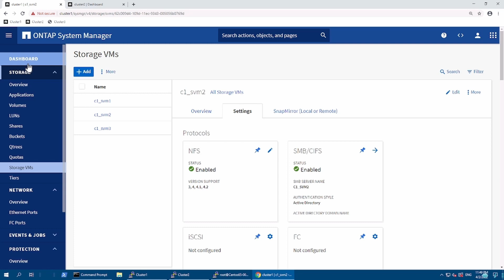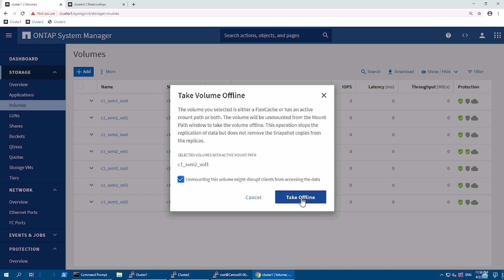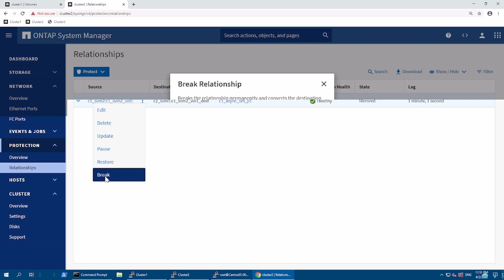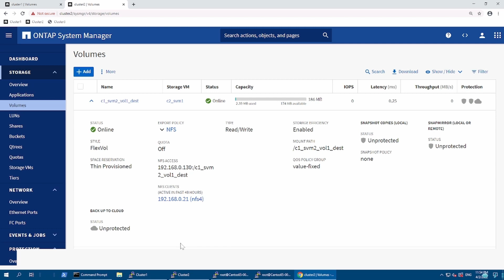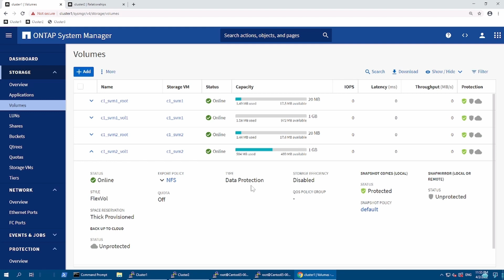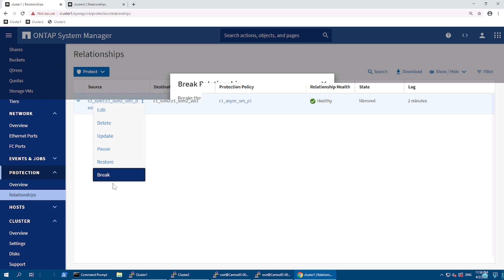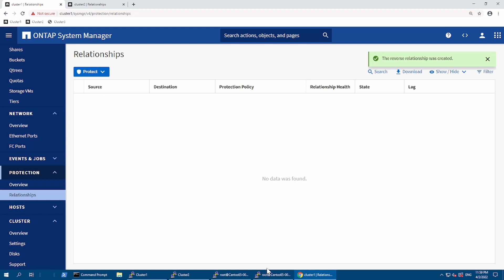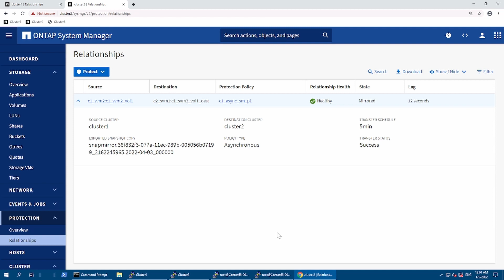Netapp Ontap 9.9 Snapmirror for flexVol Failover & Failback procedure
Snapmirror is used for the remote replication.

In this video, I am demonstrating the procedure to failover and failback replicated flexvol.